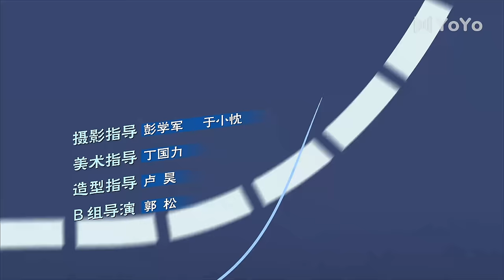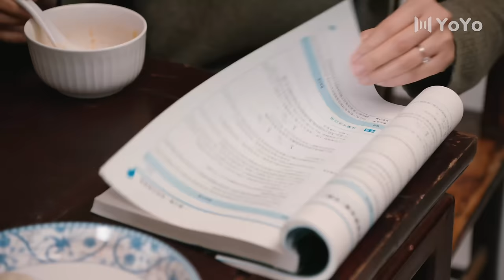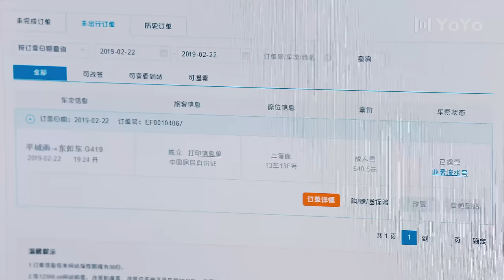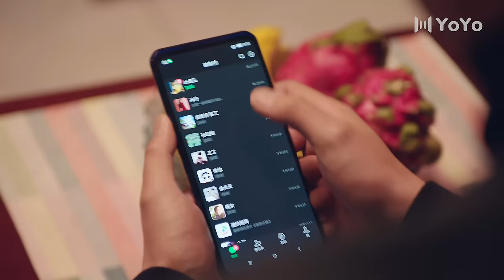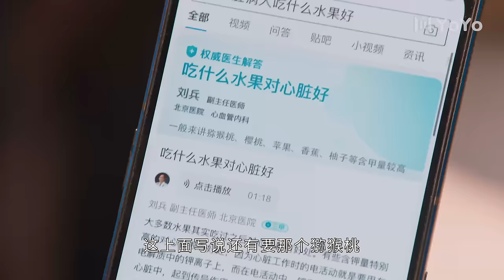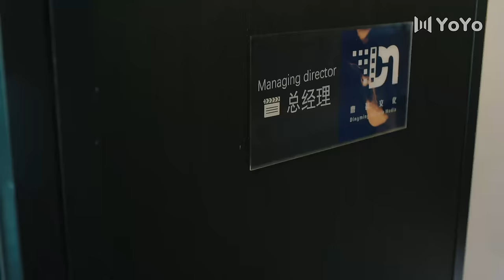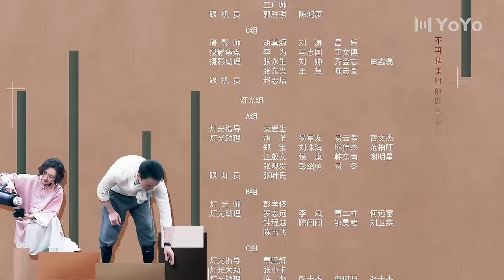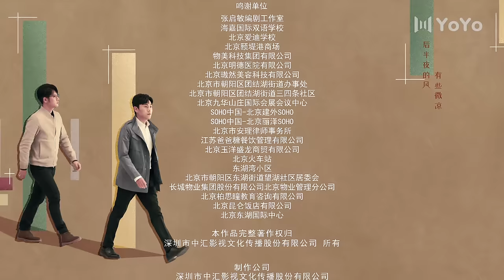ENG【FULL】EP34 陈立拒绝冯丹全力帮侯元元！💖小满生活Happy Life 秦昊/蒋欣/王鸥 💖As long as we are together